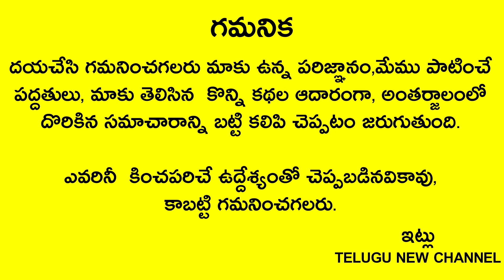సెప్టెంబర్10 అనగా వినాయక చవితి లోపు ఈ 5వస్తువుల్లో ఏ ఒక్కటి ఇంటికి తెచ్చినా 100% అపర కుభేరులవుతారు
సెప్టెంబర్10 అనగా వినాయక చవితి లోపు ఈ 5వస్తువుల్లో ఏ ఒక్కటి ఇంటికి తెచ్చినా మీ దశ తిరిగిపోతుంది 100% అపర కుభేరులవుతారు